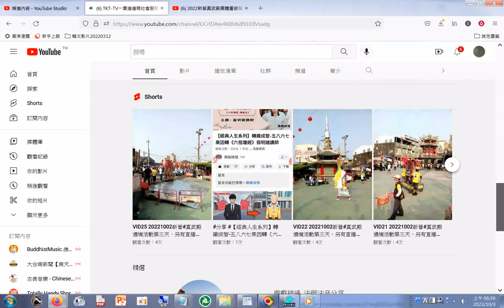直播 新營#真武殿 三天遶境活動從2022 09 30起#臺灣廟會#本頻道影片版權開放 歡迎按讚分享訂閱 分享 youtube temple art Tainan,Taiwan,R O C